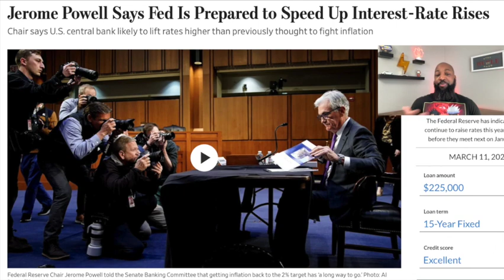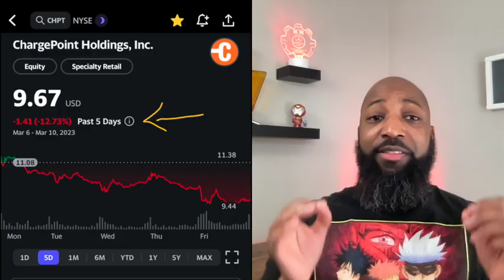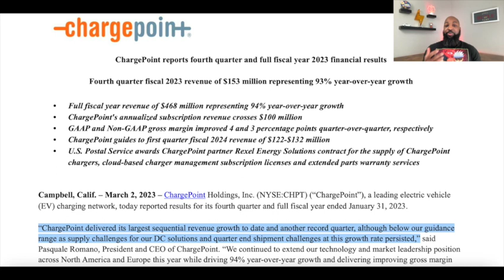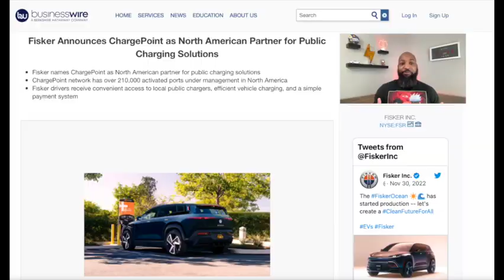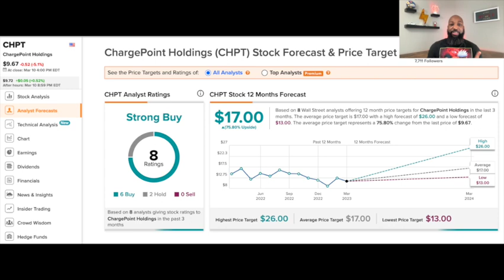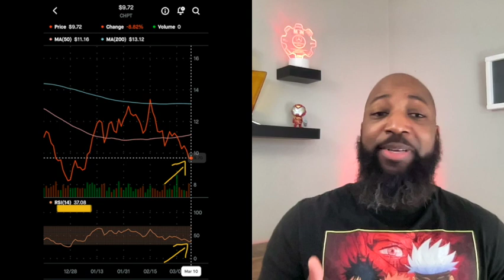ChargePoint is Down | Is it Still a Good Investment?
ChargePoint lost an additional 12.73% this week.

So in today's video
 • I'll go over some quick takeaways from the earning call and why there was some disapointment
 • Then cover the latest partnership ChargePoint announced -
 • We'll check on overall Analyst sentiment around the stock
 • And close with what I'm personally doing, as far as, buying or selling… Given where we were are and where we're going

As always, this isn't to be taken as financial advice. I'm not a financial advisor. This is my personal approach to investing and the thought process behind it. I'd recommend watching all the way through, so you don't miss out on any pertinent information I'll be sharing. Those are two easy ways to show your support to the channel and help it grow, if you appreciate the content.

Allright Let's get into it!